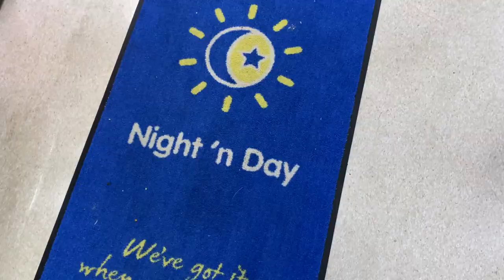Making EGGNOG for the First Time!